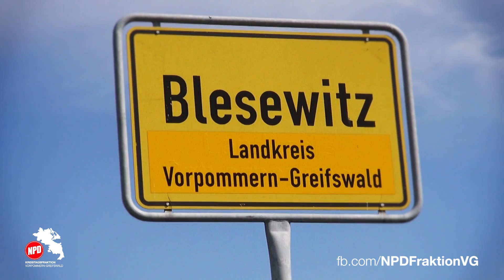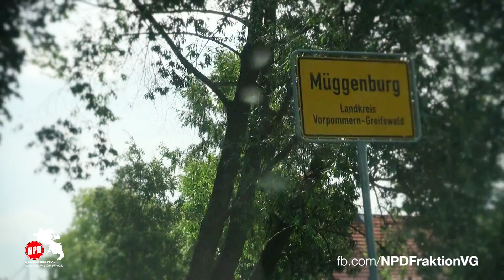BRD-Alltagswahnsinn: Willkommenskultur für Fremde - Vertreibungs(un)kultur gegen Deutsche!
Fraktion vor Ort: Murchin, Blesewitz, Müggenburg

Wehrt Euch gegen die Häuserzwangsverkäufe in Vorpommern-Greifswald!

Das Job-Center im Landkreis Vorpommern-Greifswald hat bei vielen Hartz-IV-Empfängern die Leistungen eingestellt. Angeblich seien diese zu vermögend. Sie sollen erst ihre Häuser und Grundstücke verkaufen. Das kommt einer Massenenteignung und auch einer Vertreibung gleich, weil den Betroffenen zugemutet wird, nach dem Verlust ihrer Häuser gegebenenfalls auch ihre Heimatorte verlassen zu müssen.

Die NPD-Fraktion im Kreistag Vorpommern-Greifswald ruft hiergegen zum Widerstand auf und erläutert, wie man sich am besten zur Wehr setzt.